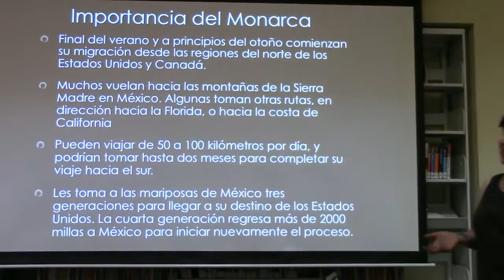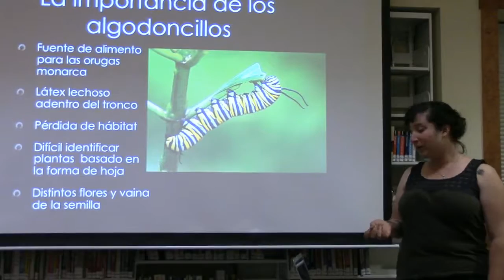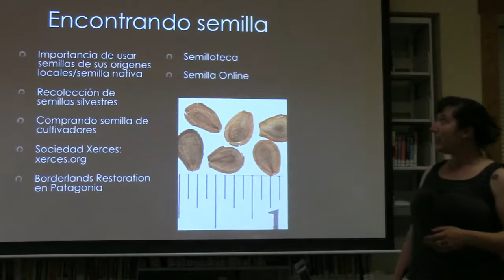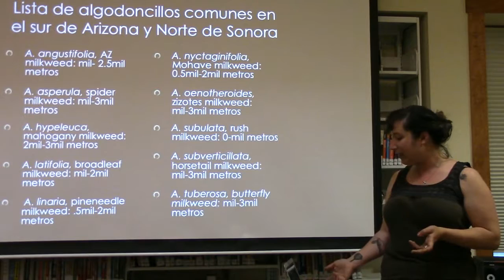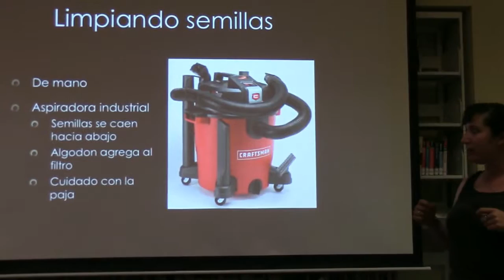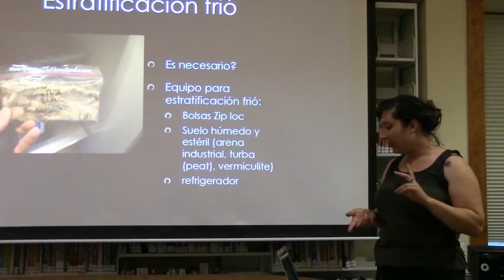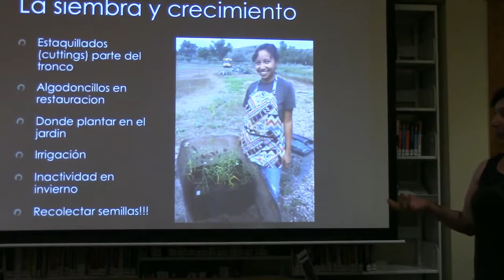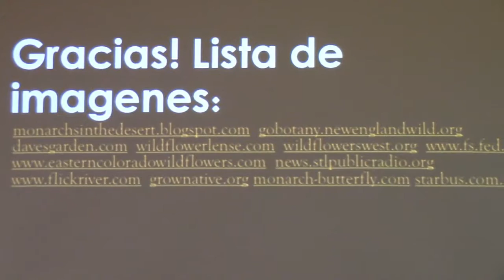Milkweed Propagation in Spanish